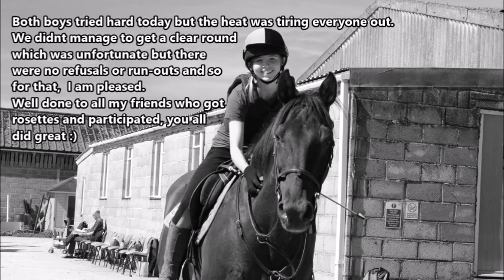• Poet •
So, Sunday's Clear Round went quite well in the way that I did not experience any refusals or bad behaviour.
So, good ponies + show jumping - bad weather = happy equestrian :)
P.s. I apologise for the long video but I finally have music on my laptop and there were so many clips.
Songs: In the title.
Artist: DON'T MENTION.
No crit.
No copyright.
NON PROFIT.